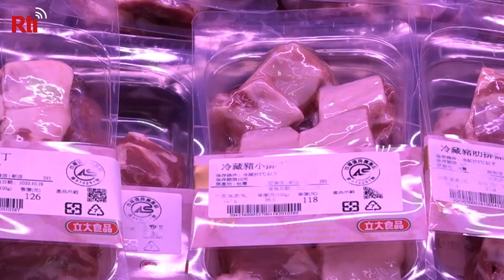La vaisselle en polylactide (PLA) désormais interdite | Taiwan actus | RTI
Depuis le 1er août, la direction ministérielle en charge de la protection de l’environnement cible 8 catégories d’établissements, dont les fast-foods et les grandes surfaces, etc., qui ne peuvent plus recourir à la vaisselle jetable en plastique biodégradable (PLA).
L'interdiction d’utiliser de la vaisselle en polylactide, bien que un bioplastique d'origine végétale, s’ajoute donc à la liste des nouvelles réglementations de l’environnement, sous peine d’être verbalisé à hauteur de 1 200 à 6000 NTD (36 à 180 euros) en vertu de la loi sur l'élimination des déchets.

Les huit lieux concernés sont les agences publiques, les écoles, les grands magasins et centres commerciaux, hypermarchés, supermarchés, chaînes de restauration rapide et restaurants.